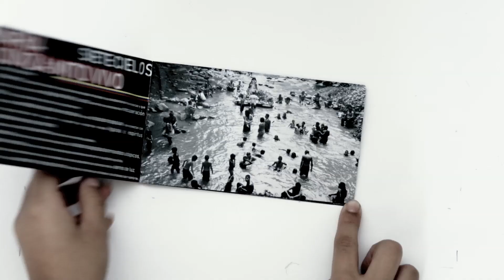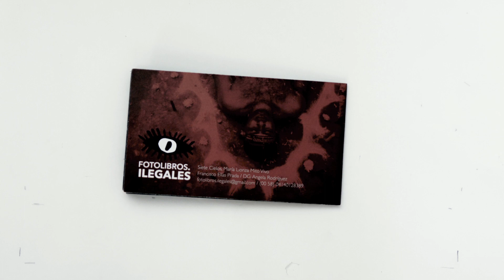Fotozine Siete Cielos: María Lionza, Mito Vivo. Francisco Elías Prada.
Diseño Gráfico y Edición Angela Rodríguez Torres
Participación Yara Prada y Zhue Prada.
Venezuela